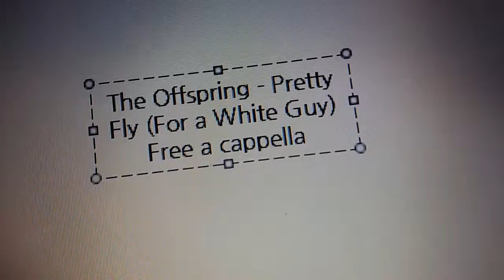The Offspring - Pretty Fly (For a White Guy) Free a cappella フリーアカペラ 프리 아카펠라